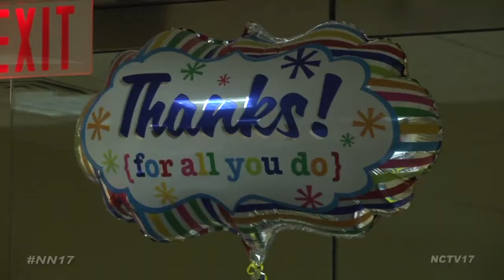A Day with Mayor Pradel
After sharing breakfast with his wife Pat, it’s time for Mayor Pradel to rev up the engine and head off to City Hall for a KidsMatter meeting.

The first of many events on the mayor’s calendar.

“I’m not the typical mayor who sits in an office and signs papers and only goes to events when asked. I take a part in a lot of different groups and when there is something going on that is special to me like this veteran event we have today, I want to be a big part of that because I served in the Marine Corp. and I want to show those men and women that I care about them. Its all about caring,” said Mayor A. George Pradel.

Naperville Responds For Our Veterans is a growing not for profit, close to the Mayor’s heart. This particular morning, the mayor is honored for his service by fellow Marine Veteran, Lynn Lowder.

Following the luncheon it’s time to head back to the office, checking in with Emy Trotz, the Mayor’s long time assistant, to see what the rest of his day holds.

“I keep all of his appointments in order and make sure he arrives on time. I enjoy just working with the Mayor and having access and seeing all of the growth of this city, it’s an exciting time for Naperville,” said Trotz.

Before the City Council meeting later that night, the Mayor has to do his homework. Making his way down the hall to City Manager, Doug Krieger’s office to go over the agenda.

After some family time, it’s back to city hall for the final event in his day, the city council meeting. Mayor Pradel sits on the council and moves the meeting along, making sure important projects and amendments go though the City Council.

But he hopes once he kisses the Mayor’s office goodbye, that he is remembered for more than his political work.

“The legacy I hope to leave is that he really cared about us he was part of our life and our friend. Not that he did something special or signed papers for a big project, but that fact that he was our friend,” he said.

Naperville News 17's Natalie Vitale Reports.